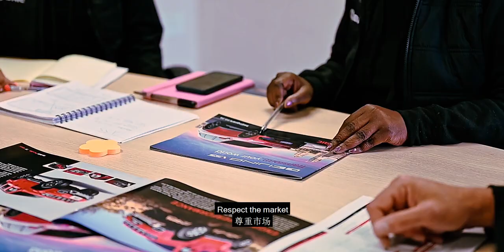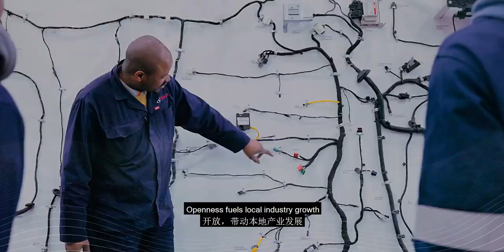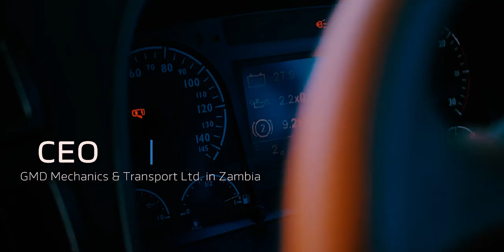Foton Motor - LET'S MAKE A BETTER AFRICA !